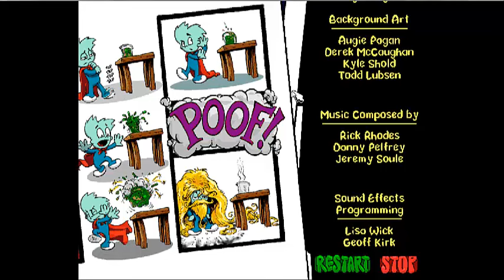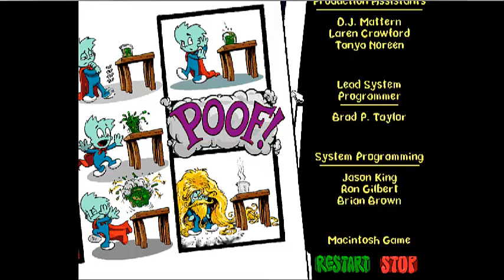Scott Brothers Play Pajama Sam [FINALE] - No Need to End When It's Dark Outside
Really fun and weird game. Got a tonne of enjoyment out of it after I stopped being a grouch in the first two episodes or so.

Next LP series will be a while away. We don't even know what we'll play yet.